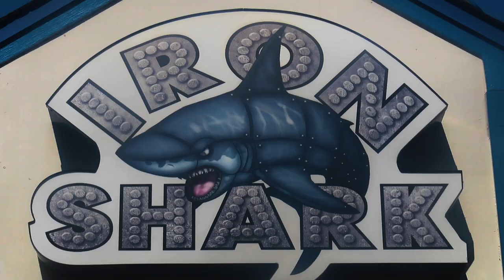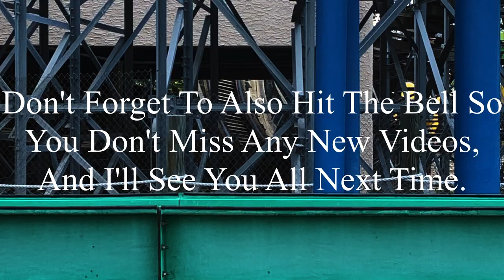Checking Out Iron Shark: Galveston Pleasure Pier 6-11-2024 Vlog